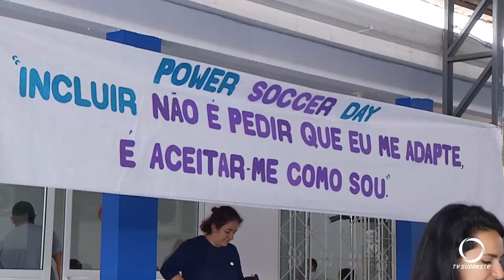UNIDEP Futsal realiza atividades esportivas para alunos da Apae de Pato Branco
Esportes: Projeto Incluir – Possibilidades Esportivas para Todos, desenvolve atividades lúdicas para crianças da Apae em Pato Branco.